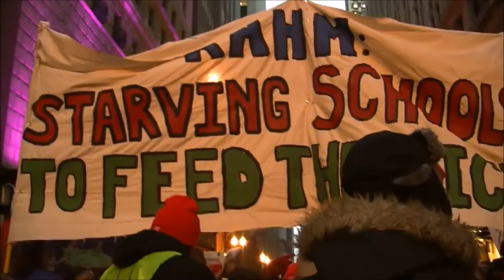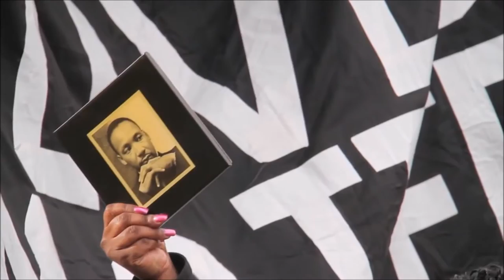Boko Ha Rahm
Boko Ha Rahm is a tribute to those fighting for justice everywhere highlighting Rahm Emanuel, his orchestration of the largest one-time school closures in U.S. history, the tragedy of Laquan McDonald, the rise of Donald Trump, Ben Carson and the mentality that devalues life, liberty and justice.

Written & Produced by Marco The Poet
Track by Drubeatz
Mixed & Mastered by Steve Kovacs
Engineered by Willie Jones
Executive Produced by Tim Lee